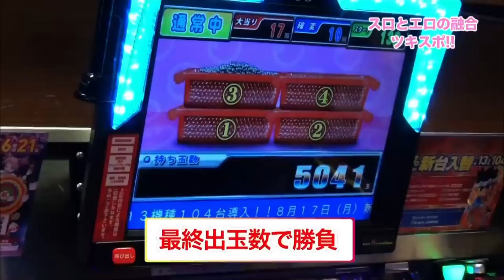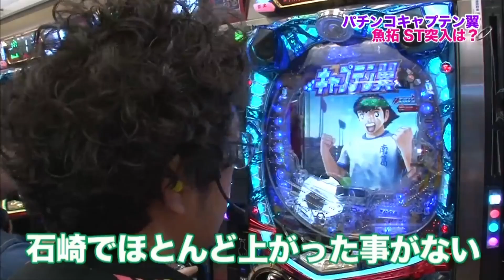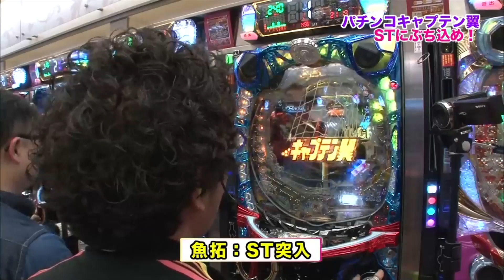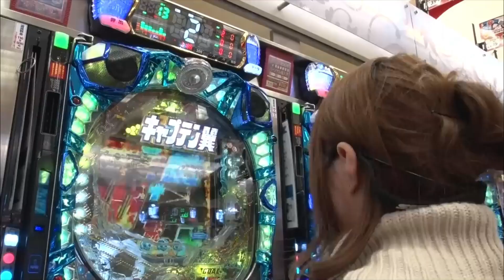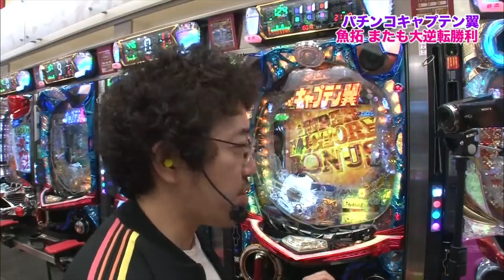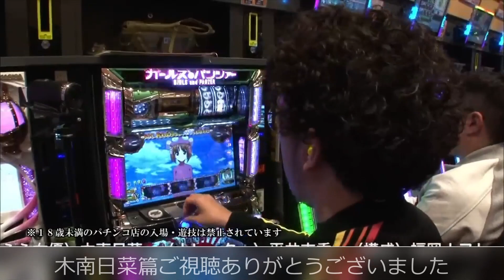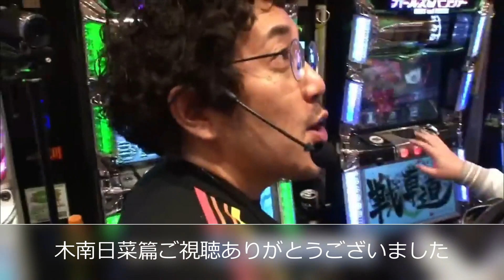【パチンコキャプテン翼対決】Winnerは大逆転で魚拓📸Ｉカップ爆乳撮影会ゲット⚽️ボールとお友達へ❤︎【木南日菜16】【木村魚拓】【成瀬心美】【ツキスポ】【矢部あや】【ぱちんこ】【切り抜き】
SITE777TVｰYouTubeチャンネル（@SITE777TV）公認特選切り抜き動画です。ゲストは爆乳泣き虫⁉︎
魚拓⭐︎成瀬ツキとスッポンぽんフルVer.配信中

＊＊＊＊DDP Entertainment＊＊＊＊

□新作シリーズ
羽月希

□準新作シリーズ
浜崎真緒

□特選シリーズ女優
上原亜衣

□女優別ベスト3選